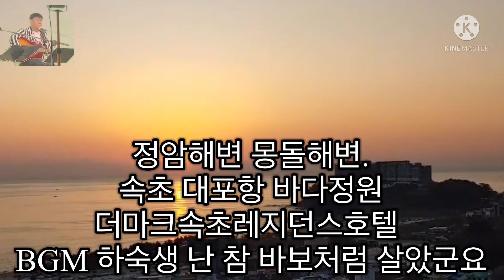[강원도 속초] 정암해변 몽돌해변.속초 대포항 바다정원더마크속초레지던스 BGM 하숙생 난 참 바보처럼 살았군요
가수 김대진 선생님 사모님과 여행기념 영상입니다^^ 노래와 함께 파도 소ㄹㅣ도 감상해보세요^^